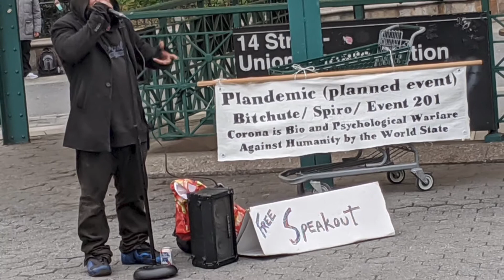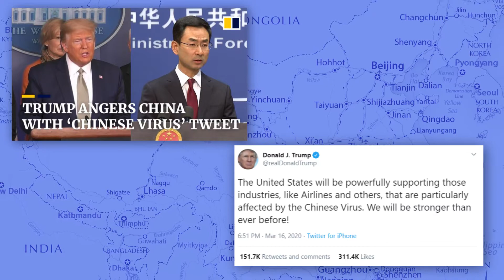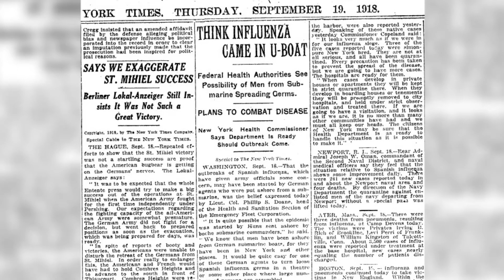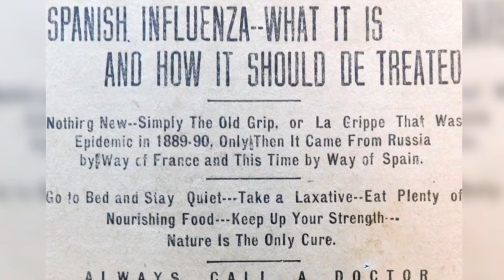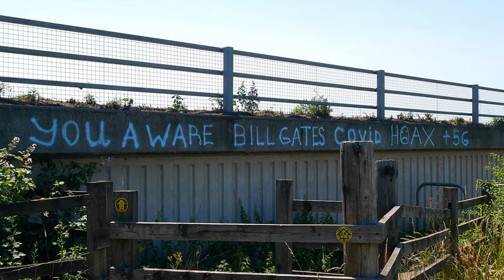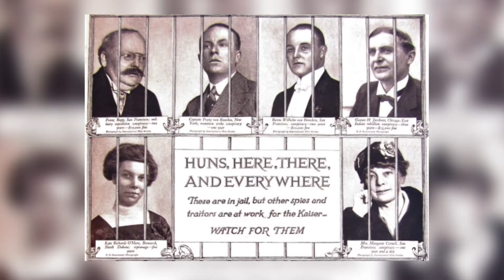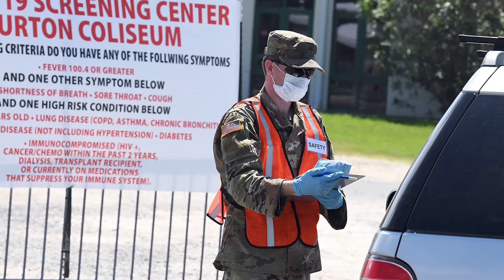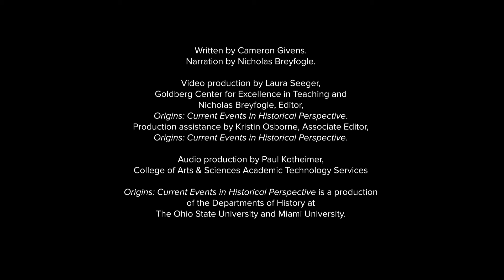Going Viral: COVID Conspiracies in Historical Perspective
As national governments and the global scientific community struggle to contain the spread of the coronavirus, they have also spent the last few months confronting a different type of outbreak.

Misinformation about the current public health crisis—which has either denied the existence of the virus entirely or framed it as an intentional product—has proliferated at an alarming rate. It has also enjoyed the most mainstream attention of any conspiracy theory since the 9/11 truther movement.

Written by Cameron Givens. Narration by Dr. Nicholas B. Breyfogle. A textual version of this video is available

Video production by Laura Seeger and Dr. Nicholas B. Breyfogle. Video Production Assistance by Kristin Osborne. Audio Production by Paul Kotheimer, College of Arts & Sciences Academic Technology Services. The Origins' editorial team includes Editors Nicholas Breyfogle, Steven Conn and David Steigerwald; Managing Editors Lauren Henry, Sarah Paxton and Brionna Mendoza; Associate Editor: Kristin Osborne.